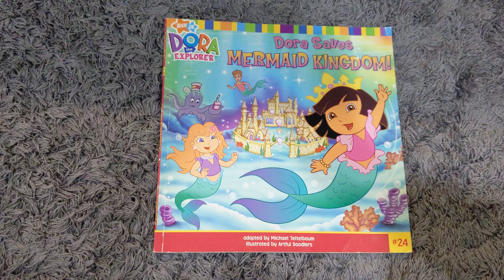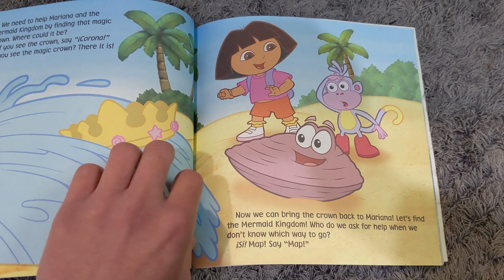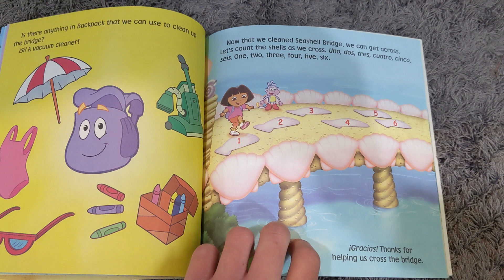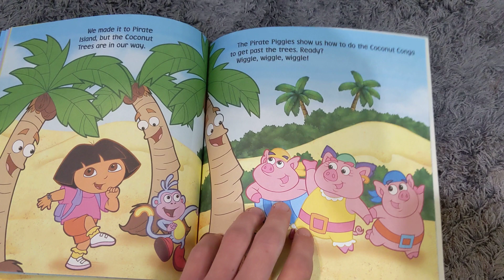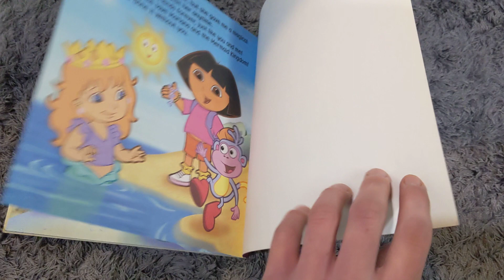Reading the Dora Saves Mermaid Kingdom book